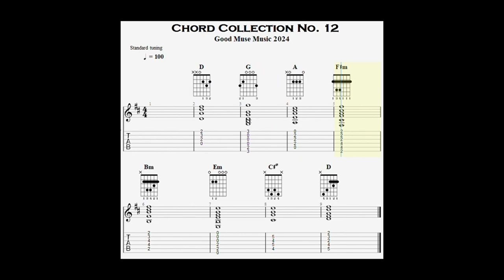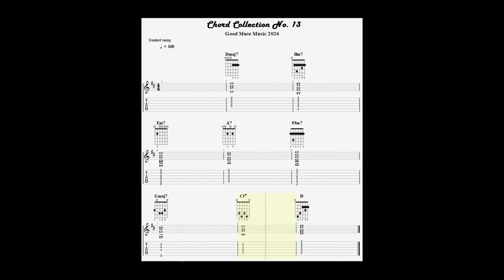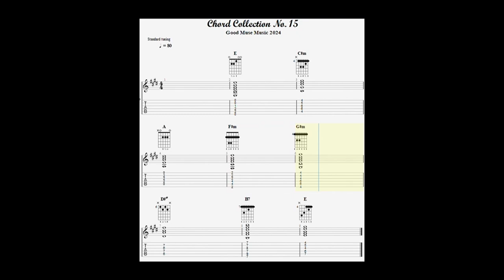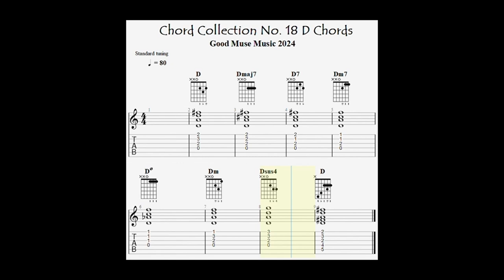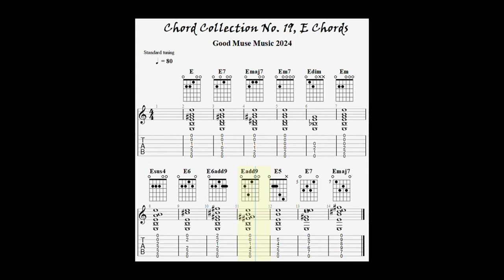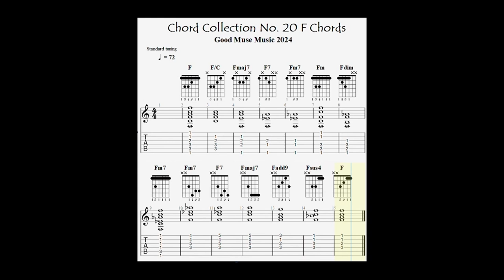Chord Collections No. 11 - 20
A compilation of chords to help increase you chord library!
See if any of the information helps you learn, or write, that elusive song.